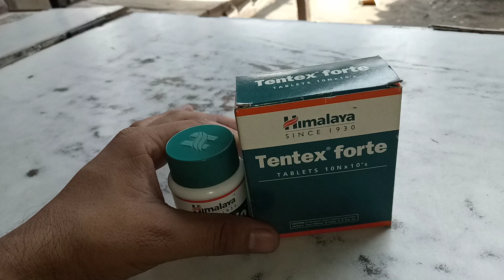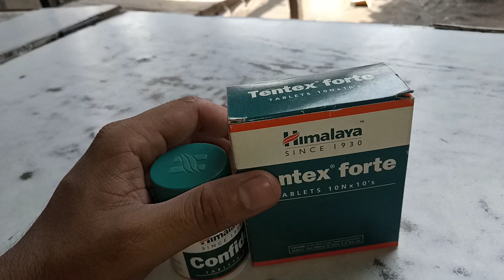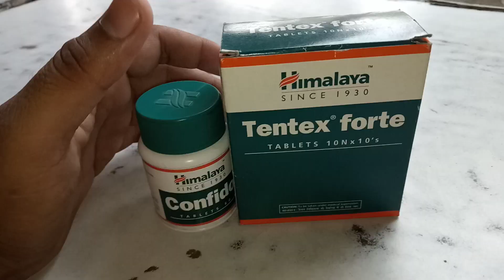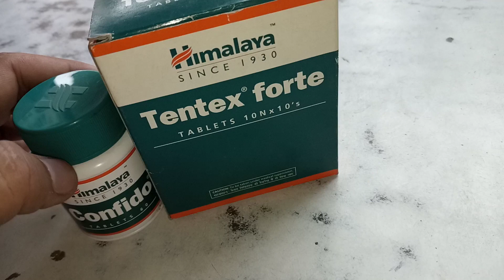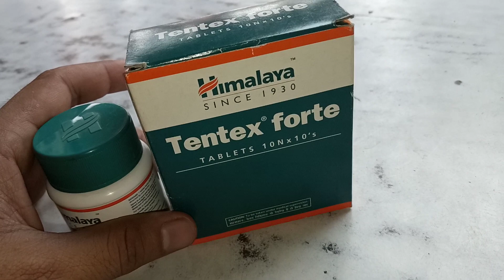Himalaya Tentex Forte And Confido Tablets की जानकारी हिंदी में